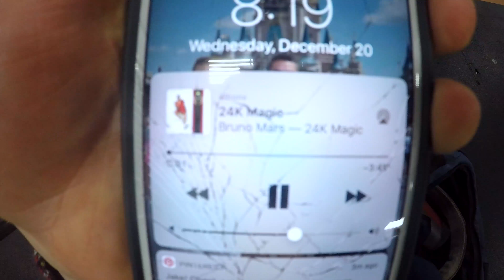HOW TO GET A BIGGER CHEST | Winter Break & Holiday Gainz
CLICK TO SEE HOW TO GET AN UNREAL CHEST PUMP! HAD AN AWESOME TIME FILMING THIS CHEST WORKOUT!

We upload regularly with more workouts soon to come!!

Go checkout our pages for more AWESOME stuff!!

JUST A COUPLE OF GOONS WHO LOVE THE GYM. WE MAKE VIDEOS TO SHOW HOW WE WORK OUT AND MAYBE YOU MIGHT LEARN A THING OR TWO!

Matt Courtemanche: Age 19. Studies exercise science at Endicott College. Currently 6'1" 187 lbs.

Jake Kampner: Age 20: Studies exercise science at the University of New England. 5'11" 185 lbs.

We started as a pair of scrawny high schoolers who wanted to get big proving anyone can!